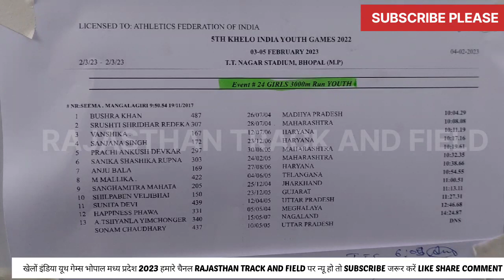3000m Run Final Youth Girls| Khelo India Youth Games Bhopal 2023| 3000 मीटर फाइनल